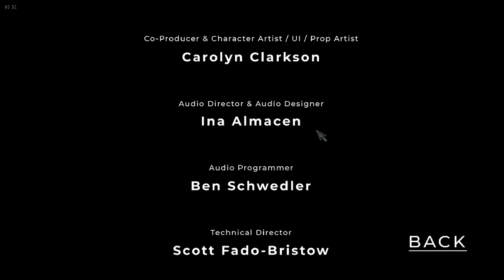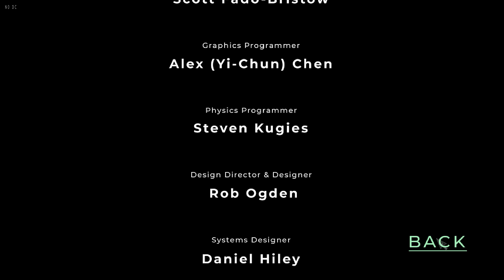EFO: Escape From Outerworld | No Commentary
short free game